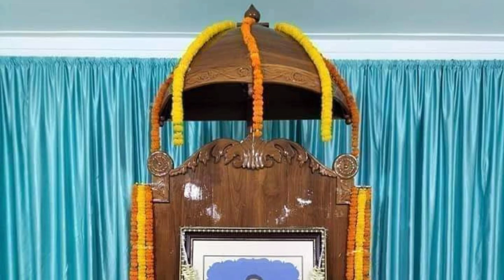শ্রীশ্রীঠাকুরকে স্পর্শ করিবার ফল,৫টি ঘটনা,প্রথমবার YOUTUBE এ,REALE & AMAZING INCIDENT OF THAKUR